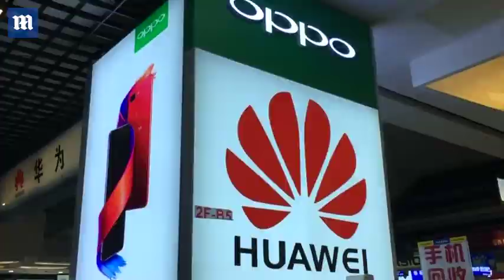Huawei executive granted bail while awaiting extradition hearing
Wanzhou was granted a bail of C$10million (US$7.4million) by a Canadian judge on Tuesday evening. She was arrested in Vancouver earlier this month and has been awaiting a hearing on extradition to the US. After the news of the 46-year-old's release broke, the president reportedly indicated to Reuters that the move - which is expected to placate angry Chinese officials - could be part of a broader trade deal with China. When asked if he would intervene with the Justice Department in her case, Trump told Reuters: 'Whatever’s good for this country, I would do. If I think it’s good for what will be certainly the largest trade deal ever made – which is a very important thing – what’s good for national security – I would certainly intervene if I thought it was necessary.'